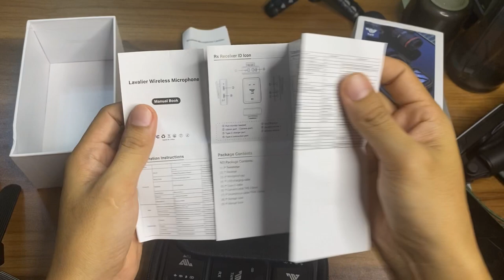Review Lengkap TNW N11 Microphone Wireless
Mic murah cuma 599ribuan harga dan fitur rasa jutaan

Mau beli klik disini

Untuk alat Ngonten murah lainnya